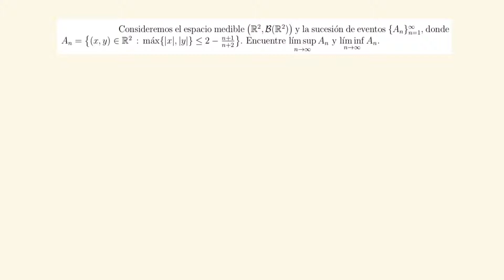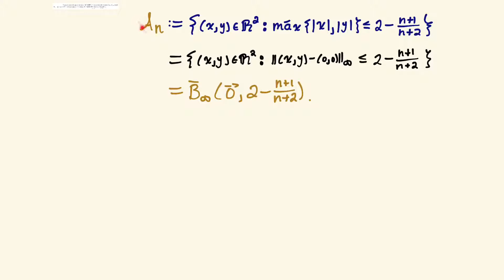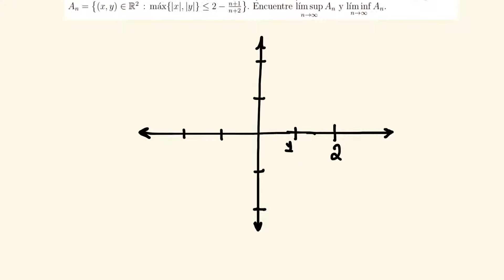Probabilidad Intermedia – Ejemplo de Sucesión Monótona de Conjuntos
Éste vídeo está orientado a aquellos que estén en un segundo curso de probabilidad a nivel universitario de la licenciatura en Actuaría o alguna carrera afín, como podría ser una licenciatura en Matemáticas, Matemáticas Aplicadas o Estadística.

Se da un ejemplo de una sucesión monótona decreciente de conjuntos.

Especiales agradecimientos al Mtro. Isidro Morales García por haber motivado indirectamente este vídeo.

El archivo con las plantillas utilizadas en el vídeo se puede descargar con el siguiente enlace: